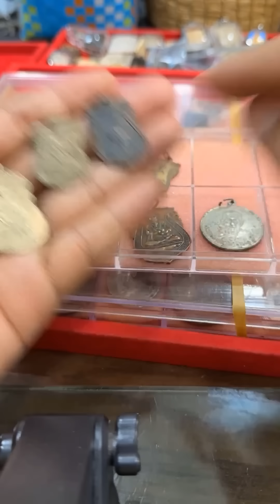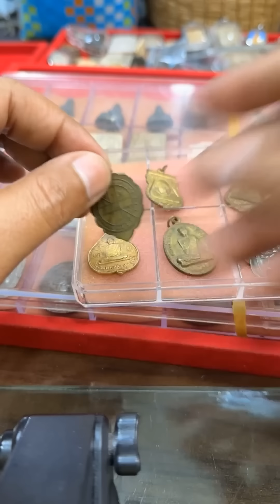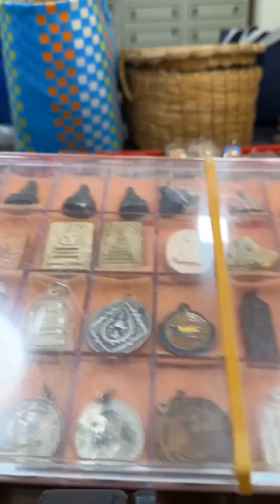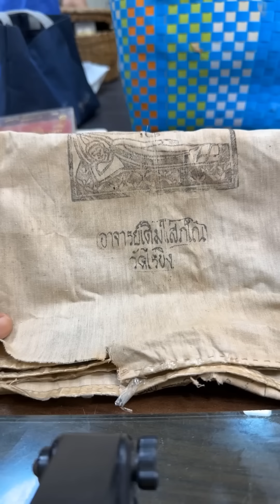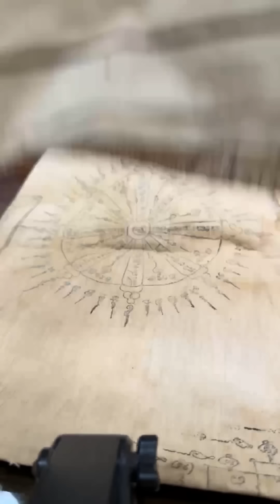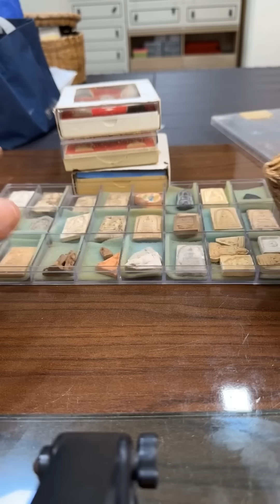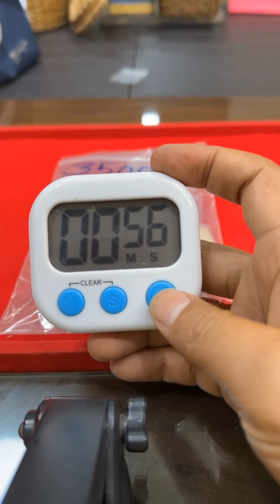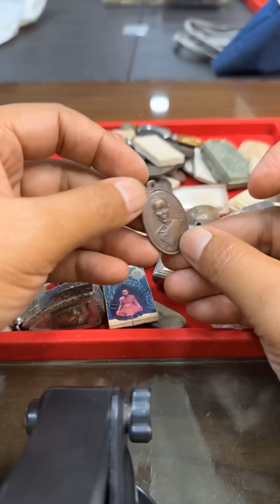หลุด!พระบ้าน พระเหมา เข้าแบบเต็มๆ แท้ยันจะกร้า! |อ.โอ๊ต บางแพ